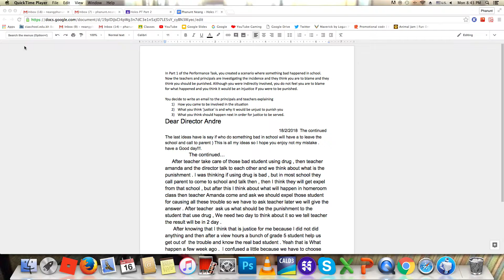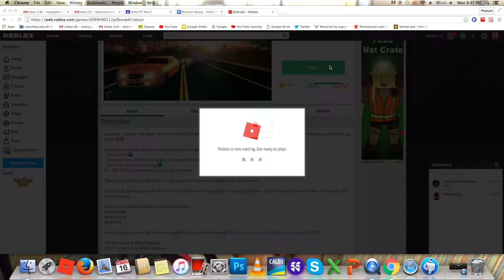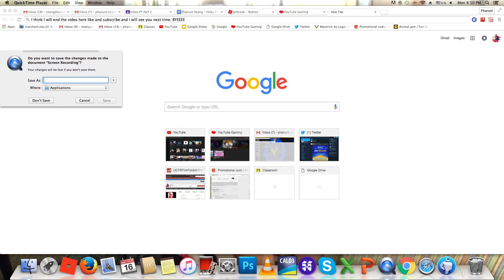Jailbreak ( Roblox )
WHOOO FUN IS FUN!